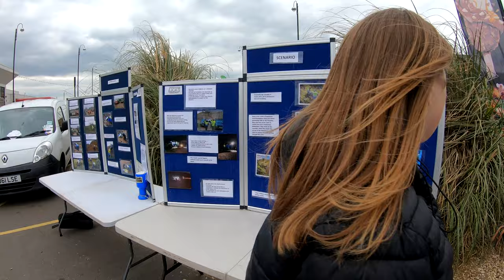Hundreds of Minis arrive in Cleethorpes to mark 50 years since The Italian Job's release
It was Mini mania in Cleethorpes as enthusiasts came from far and wide to celebrate the classic Italian Job
Fifty years after cinema-goers first saw Michael Caine and his crew stage a daring getaway with Minis in The Italian Job, the classic cars remain as popular as ever.
Hundred of the iconic vehicles in all shapes and sizes arrive on Cleethorpes seafront on Sunday to mark the anniversary of the movie's release, which was directed by Cleethorpes-born film-maker Peter Collinson.
Organised by Chris Smith, the Lincolnshire Cooper Club's President, the event brought Mini enthusiasts from as far away as London and Scotland. The mixture of classic, modern and fascinatingly unusual vehicles gave everybody something to enjoy